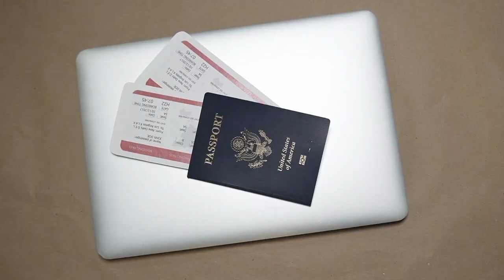Shafia Sisters Murd*r Case Explained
Shafia Sisters Murd*r Case Explained | Khoj By Qadoos
The Shafia Family Murd*r Case Was Very Popular In 2012. When People Get To Know That The Murd*rer Was The Father, Brother and Mother Of The Shafia Sisters and Rona Mohammad Omer. Police Solved This Case In Just Some Days.